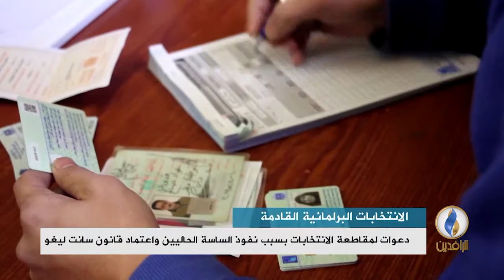تقرير إخباري | دعوات لمقاطعة الانتخابات بسبب نفوذ الساسة الحاليين واعتماد قانون سانت ليغو